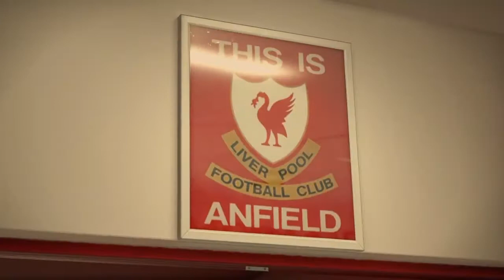PES 2018- Liverpool vs Arsenal HD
Liverpool vs arsenal, pes 2018